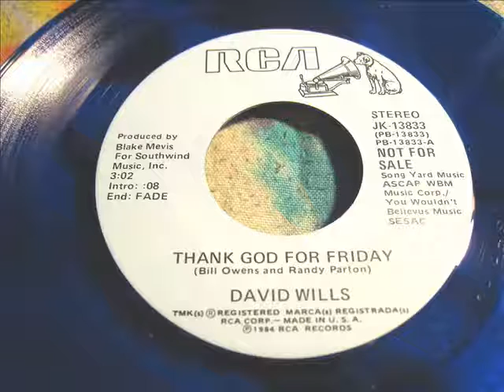David Wills "Thank God For Friday"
This uncharted 1984 single from David is apparently one that fell through the cracks, but it's a good listen nonetheless. Enjoy!